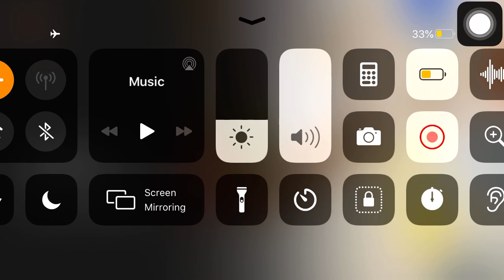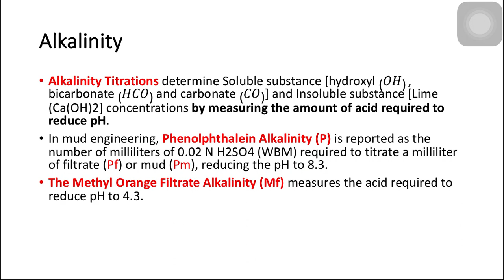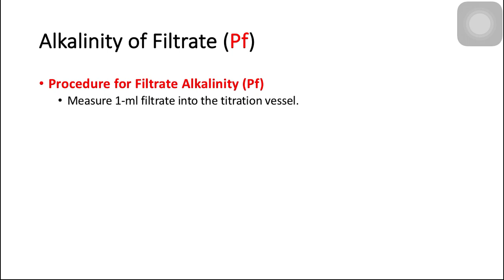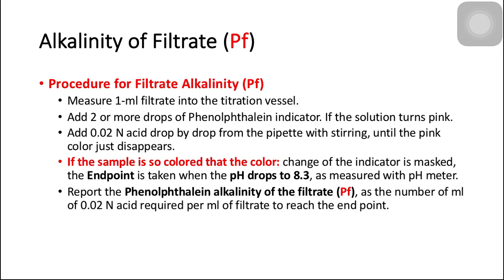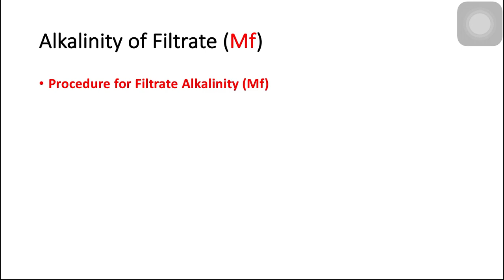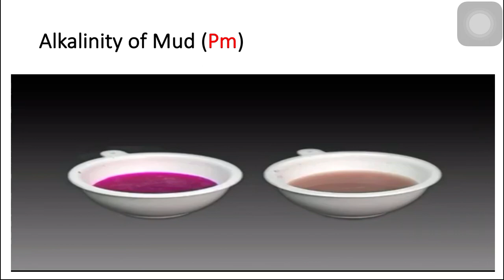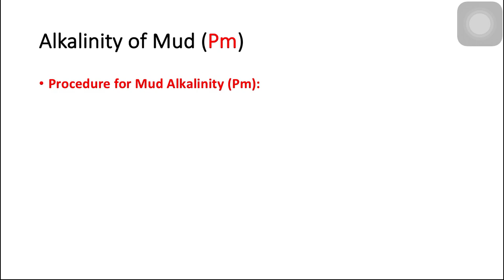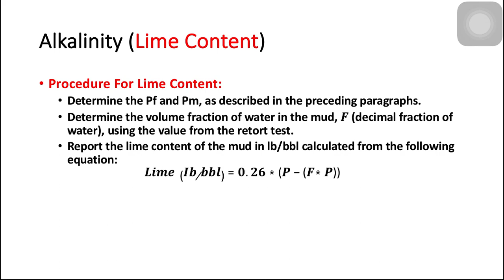Alkalinity Test Pf, Mf, Pm and Lime Content - Basic Mud School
Let’s learn more about How to measure Pf, Mf, Pm and Lime Content